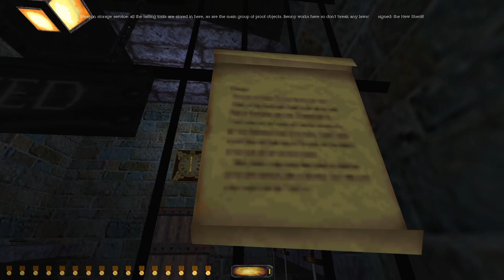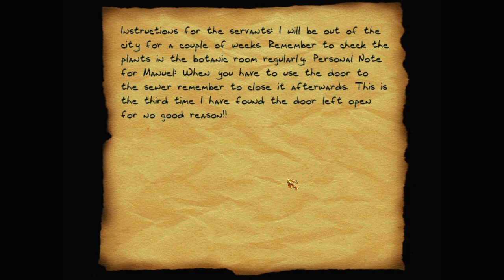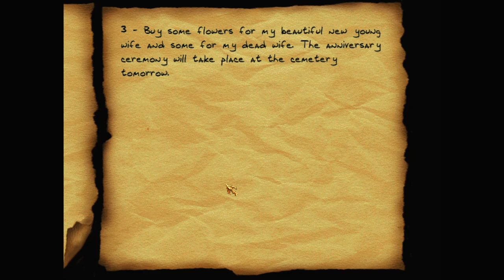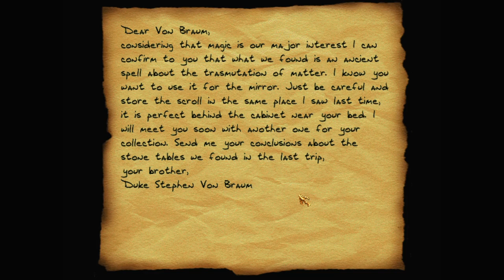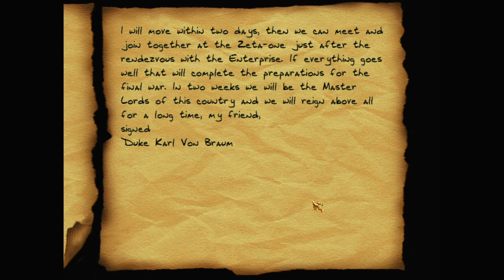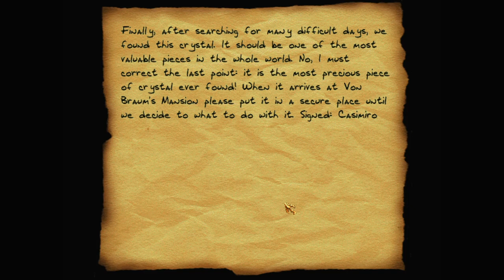Let's play Thief fan missions: The Flying Age, episode 1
A new mechanical threat has arisen since the Mechanists were defeated: the flying machines of Dr. Zeppellinger. Garrett's being forced into trying to destroy them.

The Flying Age is a Thief 2 fan mission campaign by Sterlino. Find more details and the download at TTLG